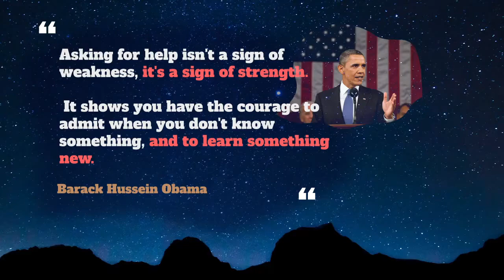Head Off Usage, Pronounce, Meaning, Definition, Sentence Examples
How to pronounce head off in English ?
How to use head off in English ?

1. Meaning: Stop someone or force them to change direction
Example: The sheriff and his men HEADED the bandits OFF at the pass.

2. Meaning: Prevent something bad happening
Example: The company made a better offer to HEAD OFF the moves for a strike.

00:00 - Pronounce Intro
00:07 - How to Pronounce, How to Use, Meaning, Definition